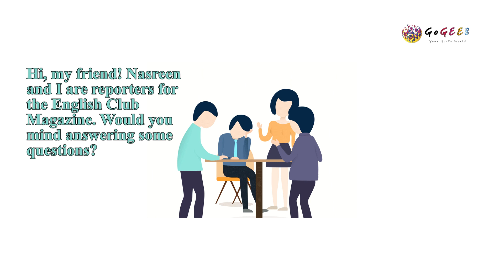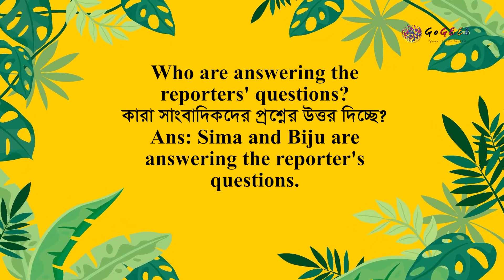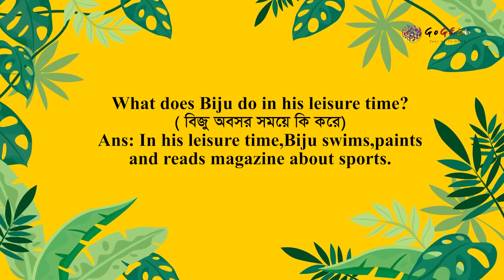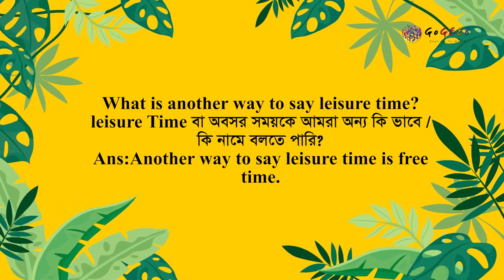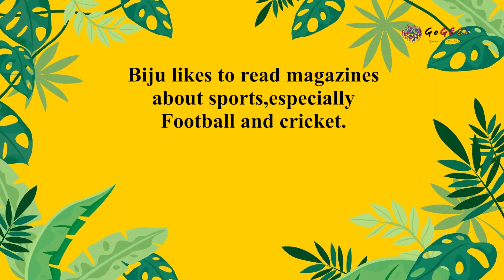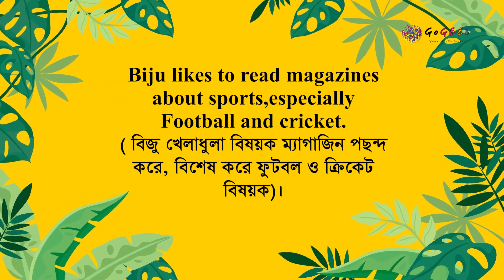পঞ্চম শ্রেণী - ইংরেজি - 4. Leisure Time, Sound Practice 3 | GoGEE8 স্কুলবাড়ি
আমরা অনেক ভাবেই আমাদের অবসর সময় ব্যয় করি। কিন্তু কীভাবে করি, তা ইংরেজিতে সুন্দর করে জানতেই দেখতে হবে আমাদের এই অধ্যায়টি।

Directors:
Faequzzaman MD. Shihab
Tushar Sarkar

Directors of photography:
Washim Akram

Production Manager:
Mehedi Hasan

Script Editors:
Sadia Hossain (HOD)
Sharmin Farthous
Md. Mahfuzur Rahman
Shahed Alam

Asistant cameramen:
Al Amin
Linkon
Kabir

Makeup Artists:
Roni Ahmed
Faysal Mahmud

Assistant Makeup Artists:
Mohammad Hossain

Lightmen:
Mohammad
Riad
Habib
Shuvo